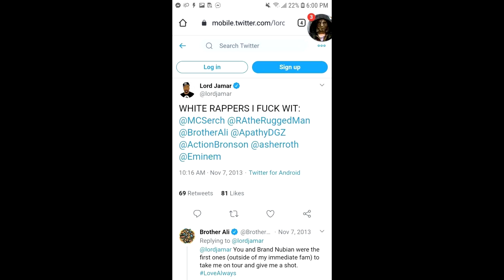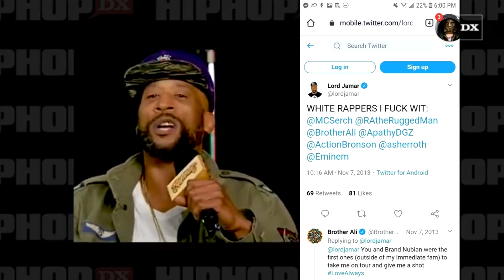Jackass Jamar Is A Retard (The Massive Burial of Lord Jamar)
I'm not doing this because of Eminem. I'm doing this because somebody has to say, and I guess I will have to be the one to call out this ignorant cornball and his idiotic pseudo egotistical mentality. To prove that this is one of many reasons why Hip-Hop/Rap music sucks today, and why I can't stand it. Also DJ Vlad is an moron too